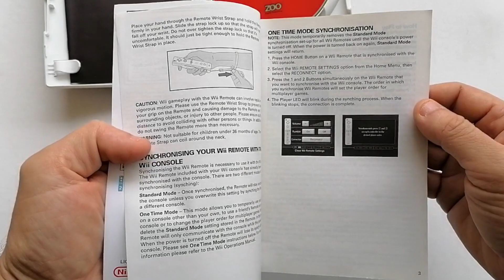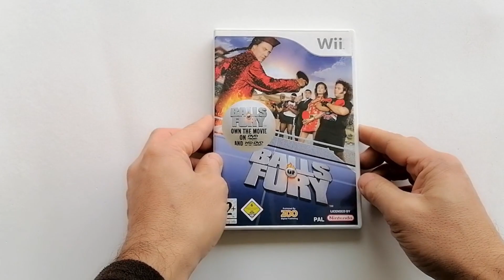Balls Of Fury Wii Unboxing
Unboxing Balls Of Fury for the Wii from my game collection.
This is European pal version.
The game as complete.